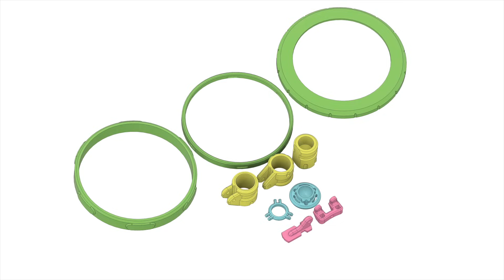Scratch-building a robot that keeps a plant alive!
Hey everybody! In this week's video I started a quick new project that'll be divided in two episodes. This is a mech that carries a plant around on a alien planet, with the mission of keeping it alive. To build it I'm using a part that I've been keeping in my collection for more than a decade by now, this beautiful transparent plastic dome.

You can help me with some of the consumables I use on a daily basis:

Here are some of the products I use on a daily basis.

Mac mini M2 Pro
I record my videos with a Samsung Smartphone
Focusrite Scarlett Audio Interface

Tools used on the shop
The Dremel Cutting bit mentioned on the video
Dremel Tool
Dremel Basic Accessories
Dewalt Power Drill
My Favorite Airbrush
My favorite CA Glue
I print my parts on a Ender3 S1
Sonic Pad